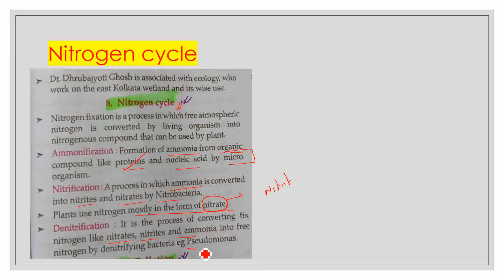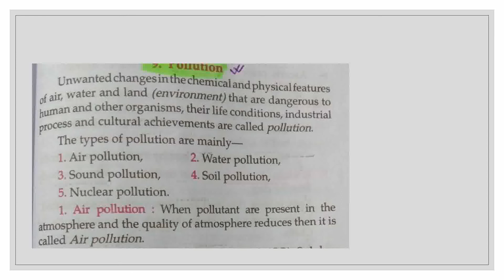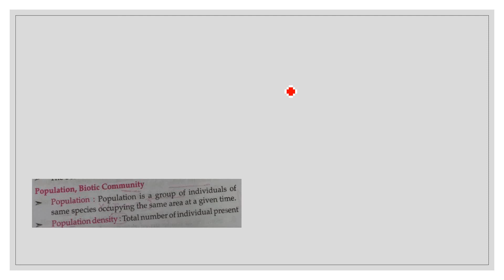L21 || nitrogen || carbon and hydrogen cycle || complete topic || Biology || Lucent's + NCERT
follow me to get my Unacademy FREE courses (Sociology and Geography -class 11th and 12th NCERT):-